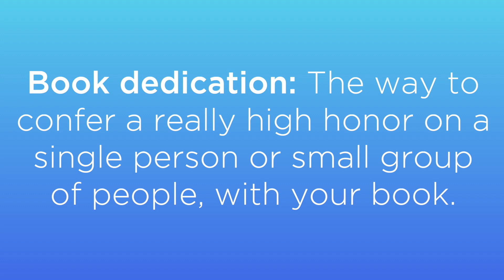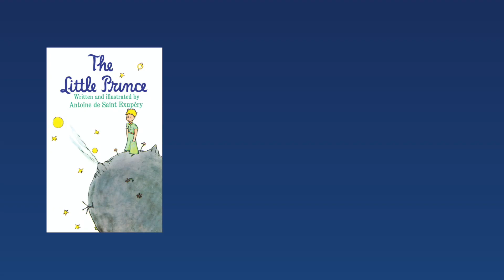How to Write Your Book Dedication Page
What is a book dedication? It's a way for authors to bestow a high honor on a person (or small group of people) they want to praise or otherwise spotlight. It’s not fundamentally different than dedicating anything else, like a ship or a monument.